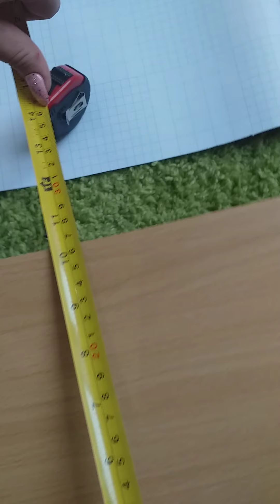Metamorfoza-zmień swój MEBEL-okleina CARBON na głośniki! Instrukcja i porady jak okleić - CZĘŚĆ 1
Dziś chciałam Wam przedstawić pomysł na zmianę koloru ( można okleić różne przedmioty, meble itp.). Folia/okleina którą pokazuję jest fajnym materiałem do domowych metamorfoz! Zapraszam na WSZYSTKIE 3 CZĘŚCI!